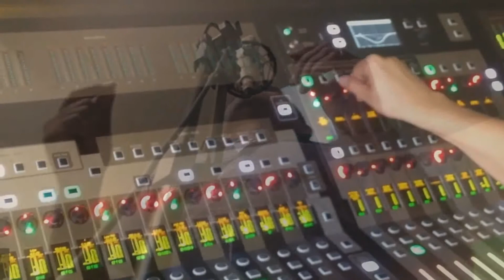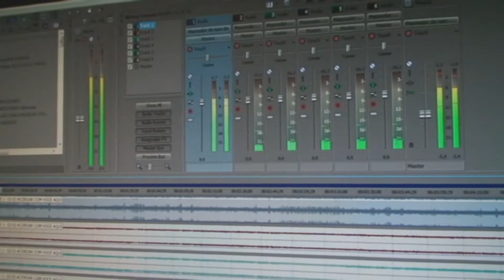TONY CEARÁ / MUSICA / ACORDAR COM VOCÊ AQUI.